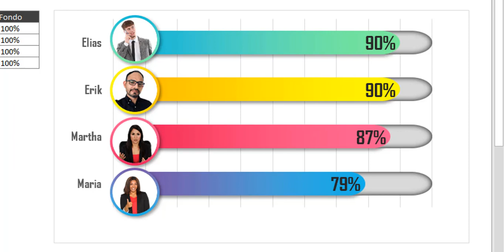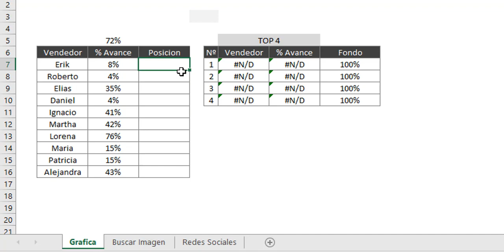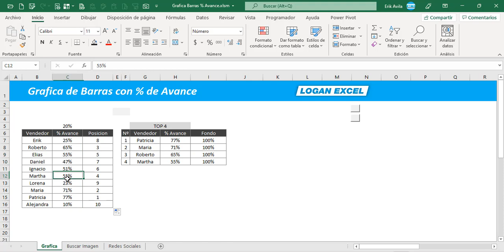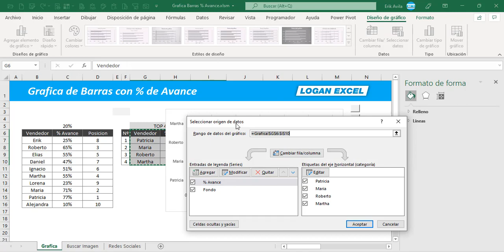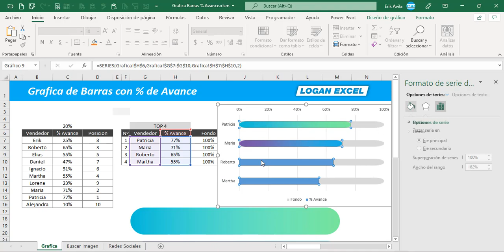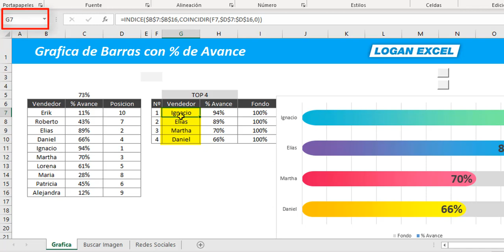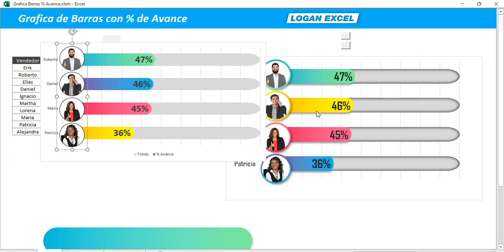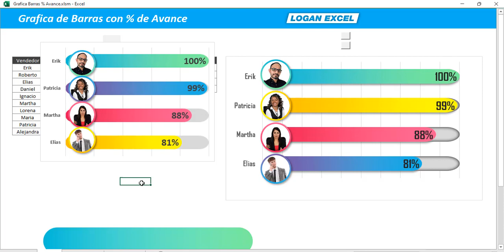🙋‍♂️Ranking de vendedores con imagen dinámica, Grafica el % Avance, Top de vendedores Excel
✔️ Califica a tu equipo de ventas y represéntalo en una grafica con imagen dinámica, crea tu top de los mejores vendedores.

Vamos hacer una grafica de barras agrupadas donde representaremos los % de avances, en una barra el objetivo o meta y la segunda barra lo que llevan alcanzado, tomaremos de ejemplo un equipo de ventas y graficaremos a los mejores vendedores con su respectivo % de avance, así como una imagen dinámica y vistosa que ayudara con un mejor impacto a la representación de los datos, utilizaremos la función Jerarquía, índice y coincidir.

01:34 Función Jerarquía, Ranking de vendedores
04:53 Función Índice y Coincidir
05:37 Grafica barras agrupadas
07:19 Color a la Grafica, efectos degradados
09:48 Imagen dinámica de los vendedores